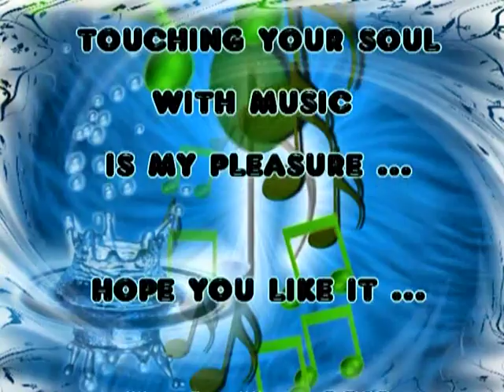Sundown - Abundant life on the river (music by John Adorney)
... sundown in Emmerich/Rhine ... Relax and recharge the energy reserves ... enjoy it!

Sonnenuntergang in Emmerich am Rhein ... zum entspannen und auffüllen deiner Energiereserven ... genieße es!